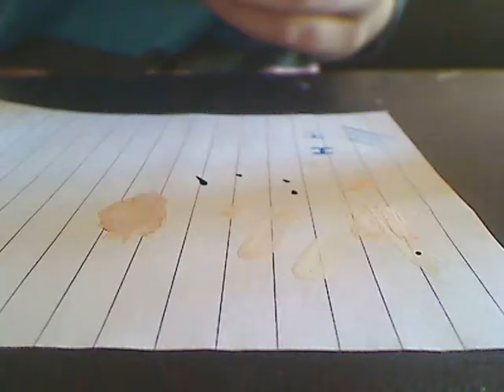10 Min Japanese NailArt Look, Superquick & Easy! ~ The Easiest Way To Make Leopard Print :)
Pink base - IsaDora "Bridal Pink"
White - IsaDora "Tip White"
Gold - All Star Japan Ebay
Rhinestones - Ebay
Topcoat - Snowcrystal